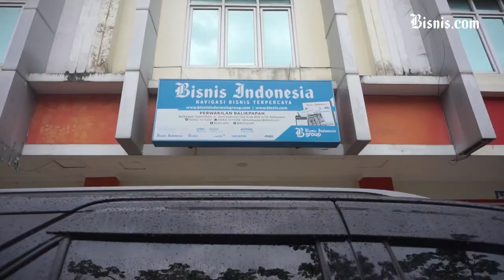Jelajah Agri Pupuk Kaltim 2022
Program Jelajah Agri Pupuk Kaltim merupakan program kolaborasi antara Bisnis Indonesia dan Pupuk Kaltim untuk melihat langsung betapa krusialnya peran pupuk bagi industri agri.

Tahun ini, Jelajah Agri Pupuk Kaltim melakukan kegiatan penjelajahan di Kalimantan Timur dan Sulawesi Selatan. Hasilnya, penggunaan pupuk yang berimbang mampu menjadi salah satu solusi peningkatan produksi pertanian.

Berikut ringkasan perjalanannya yang berlangsung pada 22 - 25 Agustus 2022.